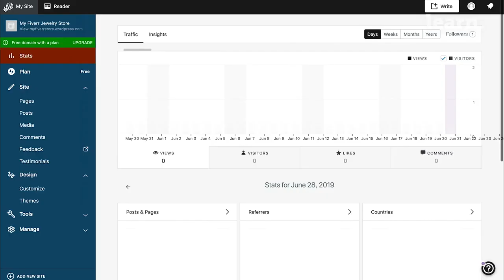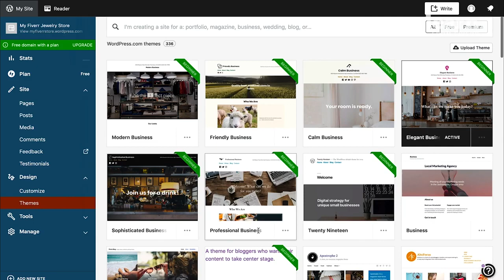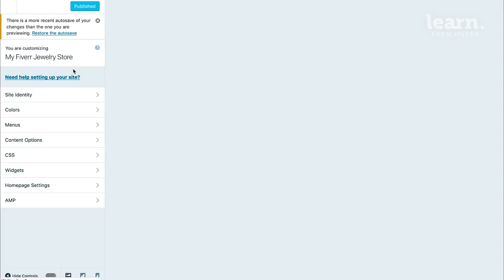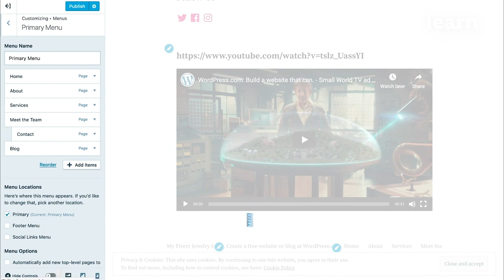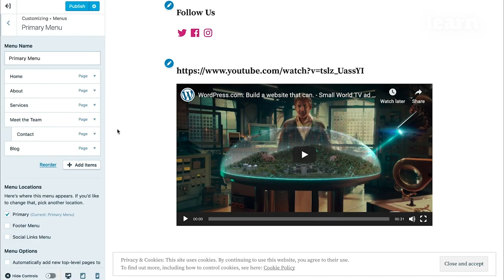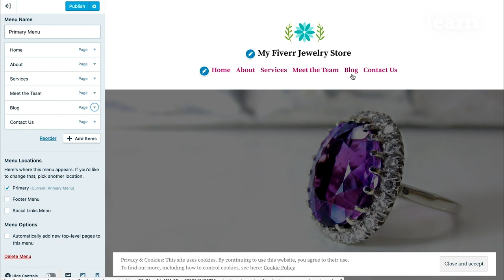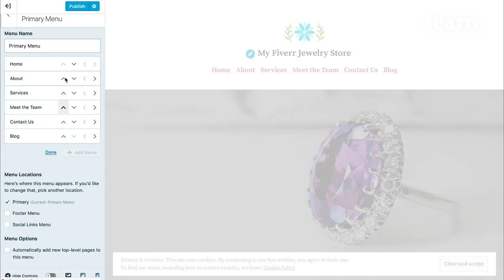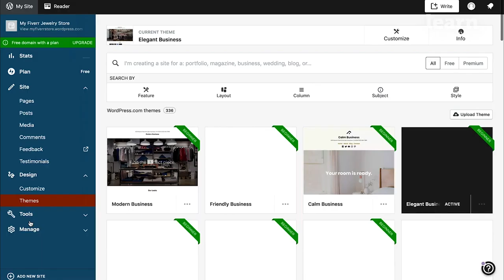How to Customize A Wordpress Theme From Scratch _ Fiverr